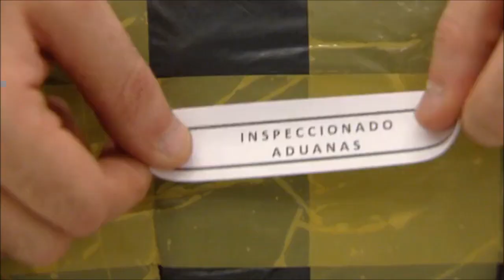Inspeccion de correo en Madrid-Barajas - Aduanas SVA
22/06/2017

El aeropuerto de Barajas se convierte en un gran centro de Correos
10.000 paquetes de fuera de la Unión Europea llegan cada día al centro de Correos en Barajas. Y aquí se inspeccionan para asegurarse de que la mercancía es legal y se han pagado los impuestos correspondientes. Paquetes que sortean distintos controles desde los rayos X hasta el último donde se abren los sospechosos. El agente de Vigilancia Aduanera señala y el trabajador de Correos lo abre. Los envíos de fuera de la Unión Europea de menos de 22 euros están exentos de impuestos.  Por aquí pasan infinidad de mercancías prohibidas. Para evitarse disgustos con el IVA y aranceles, lo mejor es consultar la web de la agencia tributaria